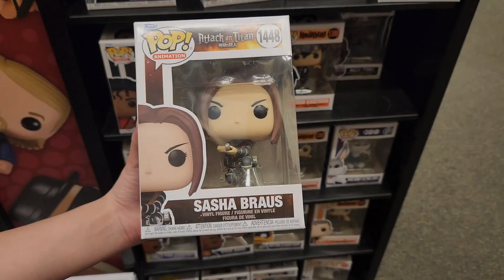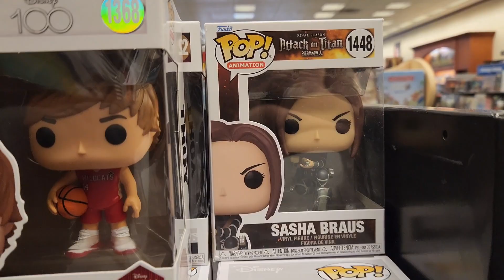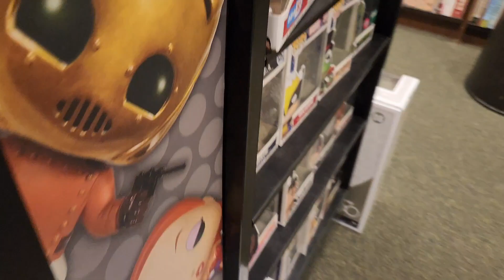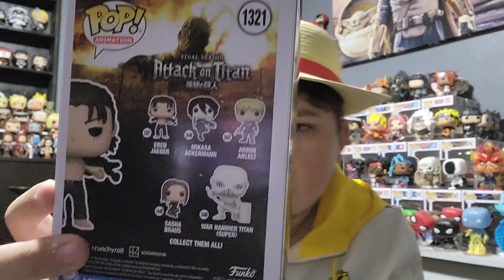Pop Hunting For Final Attack On Titan Funko's!!!!!